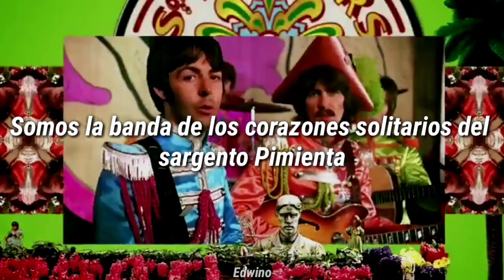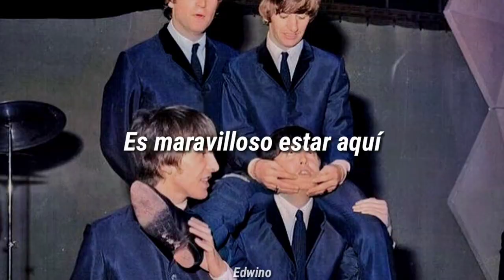Sgt Pepper's Leonely Hearts Club Band (Letra) (Vídeo) // The Beatles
Perdón por el audio, mi editor está fallando